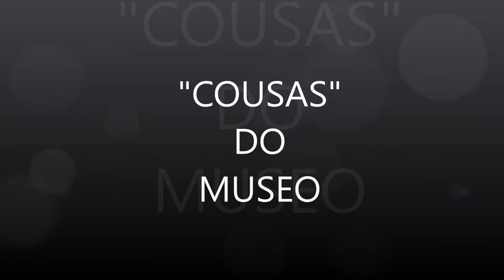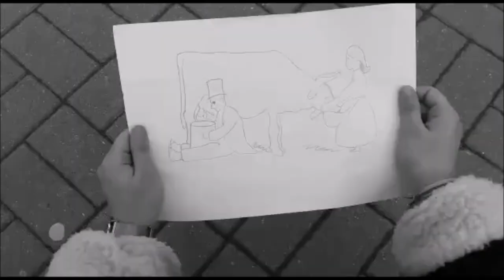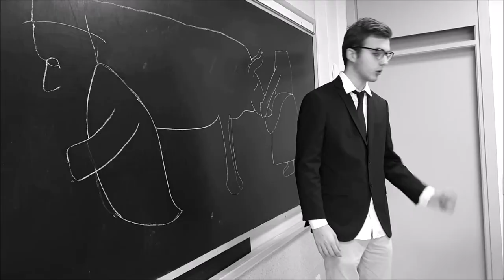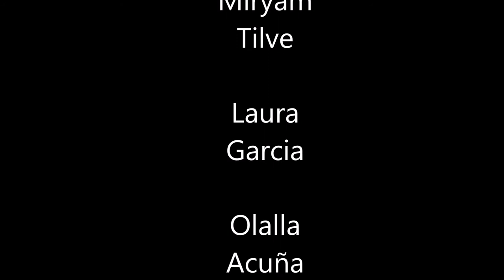COUSAS DO MUSEO. O Museo de Pontevedra en curtametraxes. CADETE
Curtametraxe presentada ao certame audiovisual infantil e xuvenil 'O Museo de Pontevedra en curtametraxes' realizada polo alumnado de 2º de Bacharelato do IES SÁNCHEZ CANTÓN de Pontevedra.

1º PREMIO NA CATEGORÍA CADETE